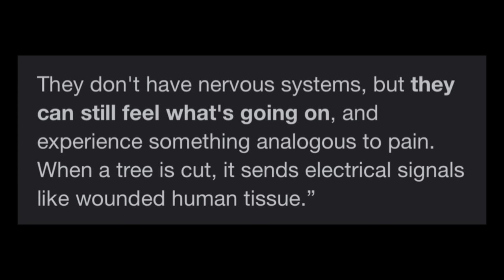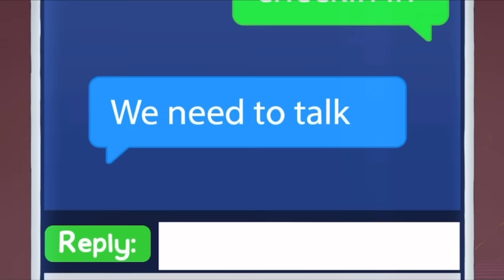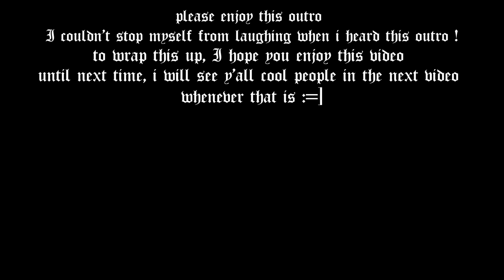Brett’s Best Moments | Inside Job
SPOILERS ALL OVER THE PLACE!

NOT MY SHOW! ALL CREDIT GOES THE CREATORS!

Warning: Drugs,weapons,blood, and very strong language.

Ash was found on Pinterest :)

peace :=]